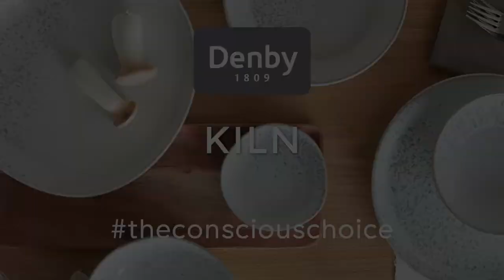Denby Kiln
Denby Kiln is a beautifully uncomplicated ceramics range and a true celebration of British craftsmanship, using a soft, calming palette of chalk white and hues of oatmeal and grey, which sit at ease together. The unique freckling glaze effect is completely different on each item and makes every piece of Kiln one of a kind, yet it all combines to create a collection that is simple, easy to live with, and a joy to have in your home.